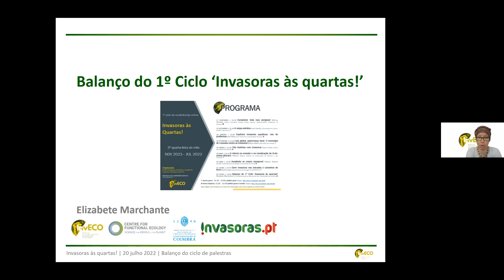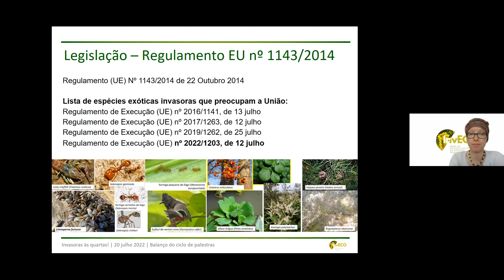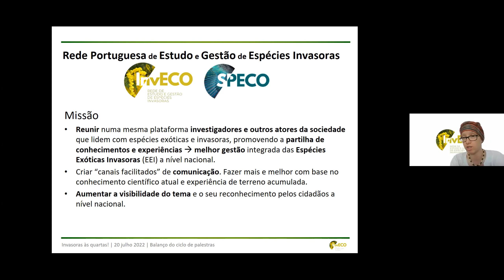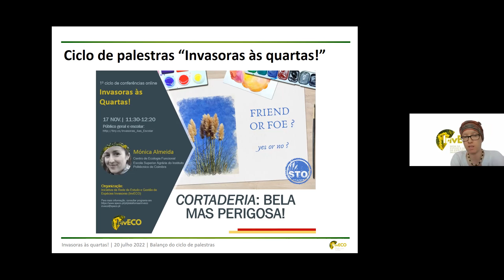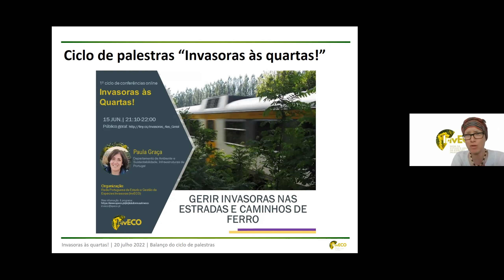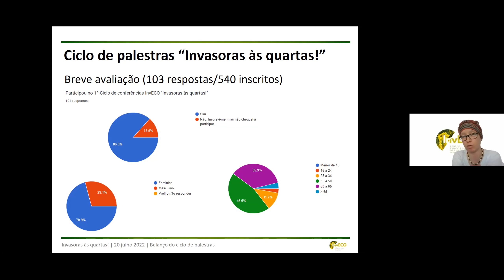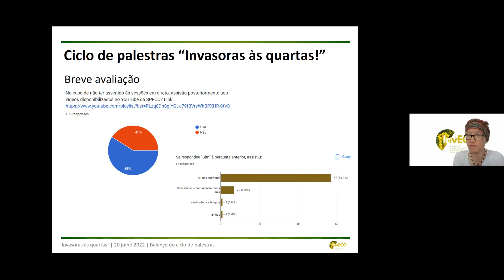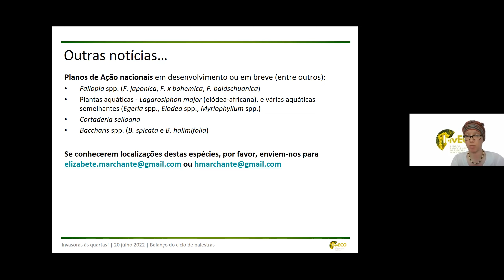Balanço do 1º ciclo "Invasoras às Quartas!"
O Ciclo de Palestras “Invasoras às Quartas” começou em Novembro de 2021. Desde então muito foi discutido, desde a erva das pampas até à rã-de-unhas-africana, passando pela vespa velutina e tantos outros assuntos abordados.

É feito então um balanço destes meses, com a perspectiva de continuação destas interessantes palestras em outubro/novembro.